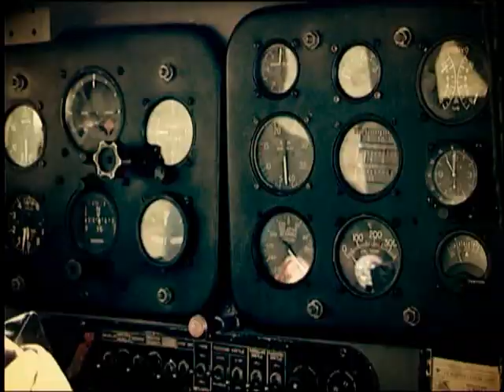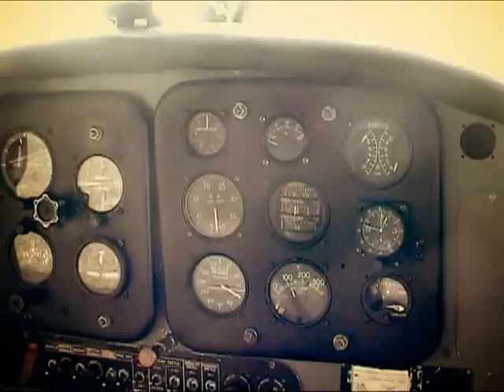Oldtajmerska eskadrila (Oldtimer Squadron)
Promo film - Aeroklub Galeb (Eskadrila oldtajmera)
Lete piloti Marjan Jelen (Galeb G2, Soko J20 Kraguj), Mirko Anzel (Utva 66), Davorin Pavlovic (Utva 66, Soko J20 Kraguj), Vladimir Bojovic (Soko J20 Kraguj)
Snimljeno na aerodromu Lisicji Jarak i vojnom aerodromu u Plovdivu.

Aeroklub Galeb iz Beograda od 1998.godine prikuplja, restaurira i prikazuje avione (oldtajmere) domaće proizvodnje. Eskadrilu (za sada) čine: Soko N60 Galeb G2, Soko J20 Kraguj, Utva 66.

Najveći projekat Aerokluba je kompletna restauracija prototipa aviona Galeb G1 serijske oznake 23001. Tim za restauraciju vodi limar Arandjel Aco Mihić koji je pre više od pola veka bio u timu koji je sastavljao prvog Galeba.

Aero club Galeb (Oldtimers Squadron)
Pilots: Marjan Jelen (G2 Galeb, Soko J20 Kraguj), Mirko Anžel (Utva 66), Davorin Pavlovic (Utva 66, Soko J20 Kraguj), Vladimir Bojovic (Soko J20 Kraguj)
Filmd at Lisicji Jarak Airfield, Belgrade, Serbia and military airfield in Plovdiv, Bulgaria.

Club Galeb, Belgrade - collects, restores and displays aircraft (oldtimers) made in Yugoslavia since 1998. At the moment Squadron consists of: Soko Galeb G2 N60, Soko J20 Kraguj Utva 66.

The most important project of the Aero Club is a complete restoration aircraft prototype Galeb G1 serial number 23001. The team for the restoration is led by Arandjel Aco Mihić. He was at the team that drafted the first Seagull, more than half a century ago.